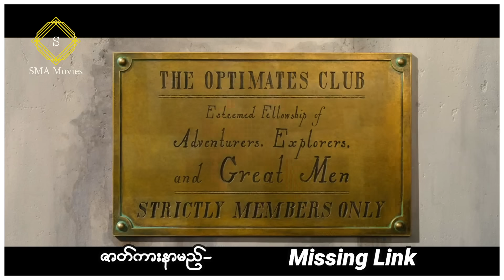လူသားက မျိုးသုဉ်းခြင်းမရှိတဲ့ ပထမဆုံး ကမ္ဘာမြေရဲ့သတ္တဝါကို ရှာတွေ့ခဲ့တယ်။